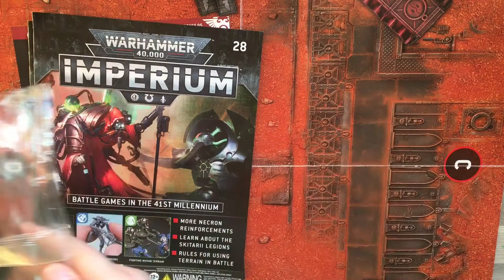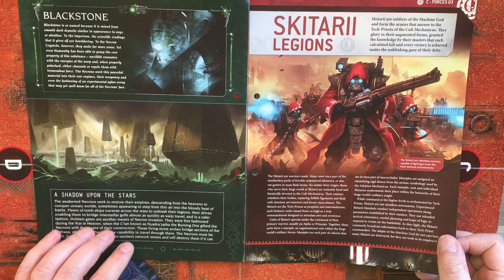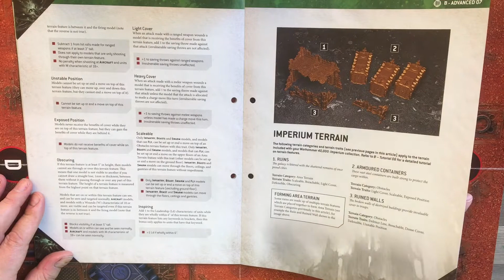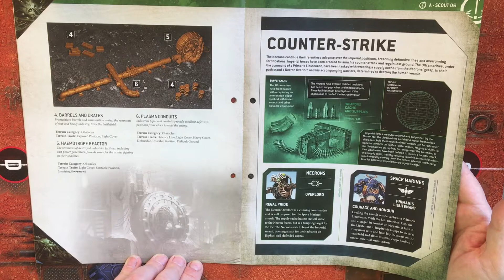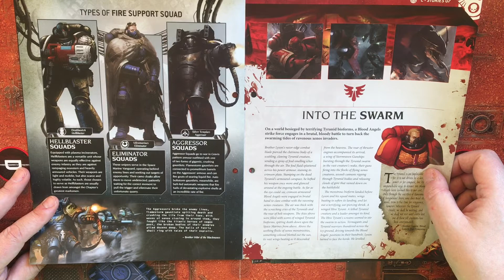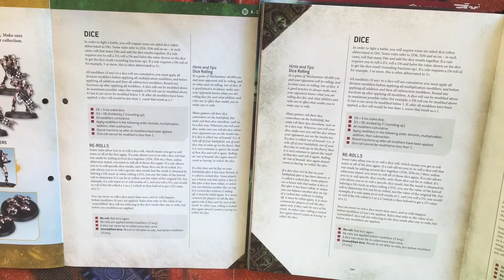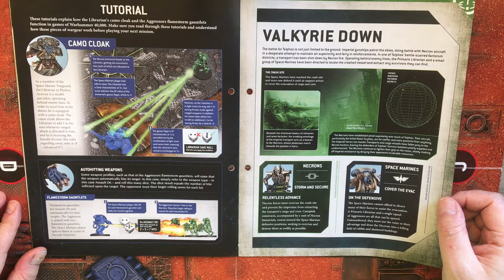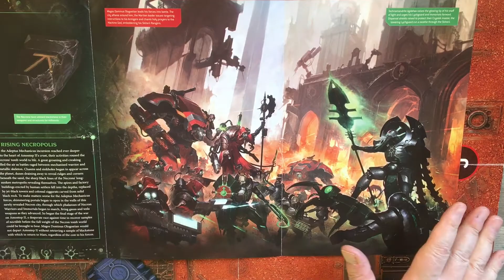Warhammer Imperium - Issues 28 & 29 plus a quick and easy Necron paint scheme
So issues 28 & 29 are the last of the Necron Warriors in the collection.
In this video we take a look at a quick and easy paint scheme as well as the two magazines.

If you would like to send a gift to help out the channel.

For cheaper wargaming kit’s and accessories. Visit Gaming Figures at,

You can also find me on Age of Strife forum,